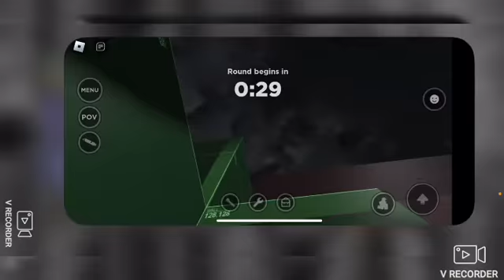Evade Part 1/3